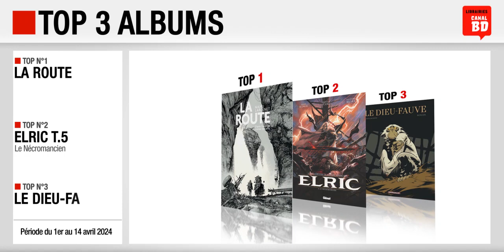01/04 au 14/04/24 : Top des ventes "albums" chez les libraires Canal BD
Top 3 des meilleures ventes d'albums de bande dessinée, enregistré chez les libraires du Réseau Canal BD, entre le 1er et le 14 avril 2024 :
- Top 1 : La Route de Larcenet (ed. DARGAUD)
- Top 2 : Elric T.5, Le Nécromancien de Sécher, Blondel & Cano (ed. GLÉNAT)
- Top 3 : Le Dieu-Fauve de Roger & Vehlmann (ed. DARGAUD)